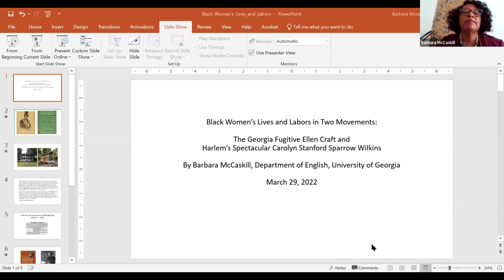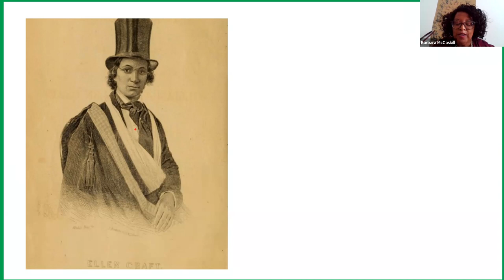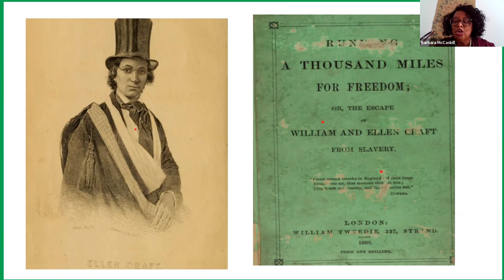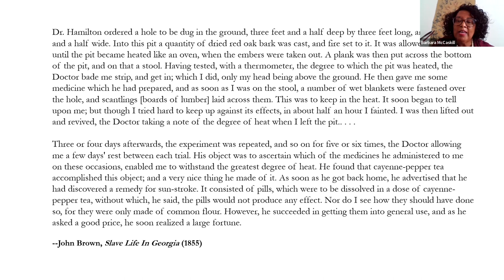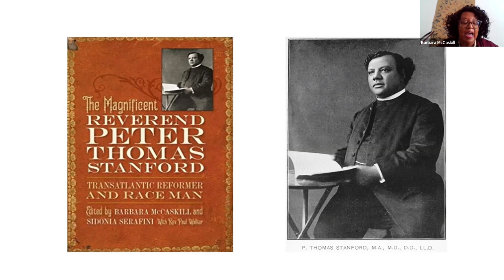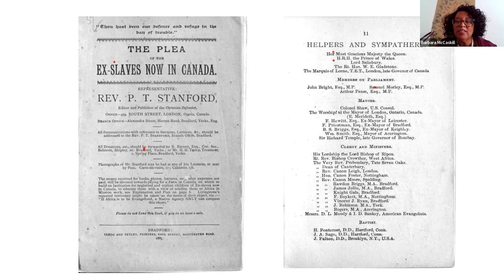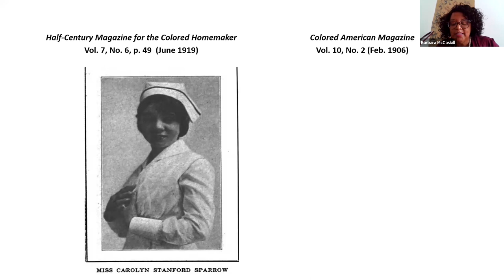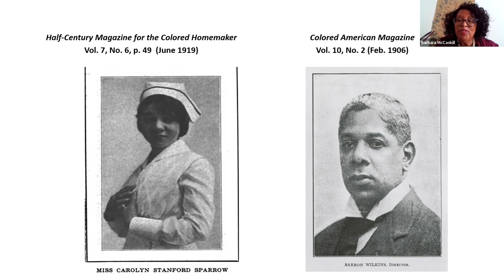Barbara McCaskill, 'Black Women’s Lives and Labors in Two Movements' (03-29-22)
Barbara McCaskill, Professor of Culture and Community at the Penn Center and Civil Rights Digital Library; Associate Academic Director, Willson Center for Humanities & Arts, University of Georgia

"Black Women’s Lives and Labors in Two Movements: The Georgia Fugitive Ellen Craft and Harlem’s Spectacular Carolyn Stanford Wilkins"

Both Ellen Craft (c. 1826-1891) and Caroline Stanford Sparrow Wilkins (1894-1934) were celebrated during their lifetimes, and at least for Ellen, long after, because of seemingly sudden, transformative, paradigm-shifting events. Ellen’s moment was her oft-described “thrilling” 1848 escape from Macon, Georgia with her husband William (c. 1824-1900). In their 1860 memoir Running a Thousand Miles for Freedom (reprinted 1861), they recounted their flight from bondage where Ellen disguised an invalid southern planter, seeking an expensive treatment for ailments up North, with William masquerading as their enslaved valet.  Caroline’s marriage to Barron Wilkins (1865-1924), whose underworld empire of nightclubs helped launch the New Negro Renaissance, plucked her from obscurity to make her a star of the Jazz Age and a darling of the Black newspapers.  My presentation shines a light on the margins of their stories, on who and where they were before the titanic shifts from slavery to freedom and rags to riches that would come came to define them, and what happened to them when their youth and favor dimmed. The fuller stories of their lives and labors, including Ellen’s enslaved childhood in Clinton, Georgia, and Carolyn’s adolescence in a working-class Cambridge, Massachusetts neighborhood, complicate meanings of Black girlhood, genius, and grit.

Part of the W. E. B. Du Bois Lecture Series